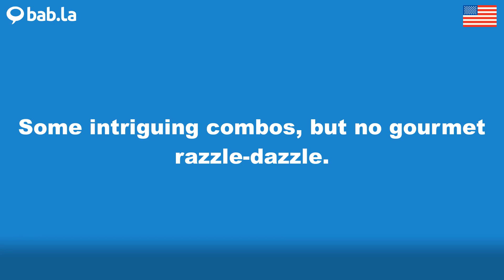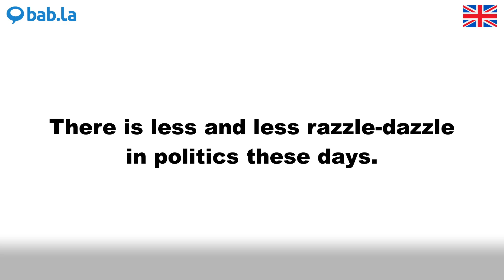RAZZLE-DAZZLE pronunciation | Improve your language with bab.la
Improve your spoken English by listening to RAZZLE-DAZZLE pronounced by different speakers – and in example sentences too. Learn and love languages with bab.la.